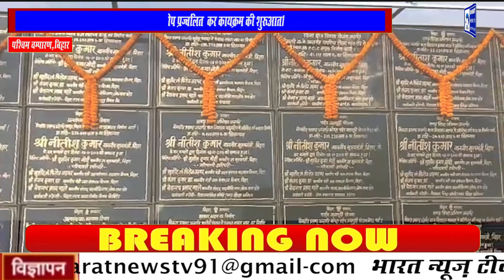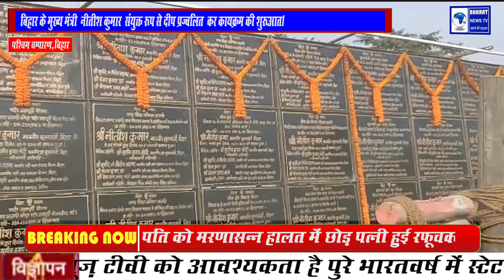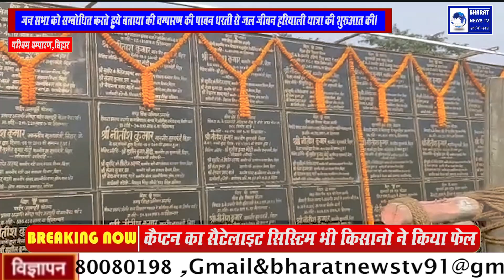बिहार के मुख्य मंत्री नीतीश कुमार ने दीप प्रज्वलित कर काय॔ क्रम की शुरूआत की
हिंदी में लाइव सय॔ क्रम की शुरूआत की जन सभा को सम्बोधित करते हुये बताया की चम्पारण की पावन धरती से जल जीवन हरियाली यात्रा की शुरुआत की,साथ ही तिन सौ पाॅच करोड़  की योजनाओं  का शिलान्यास व उदघाटन किया,विभिन्न  विभागो की ओर से लगाये गए स्टाॅल का निरीक्षण किया  साथ ही  मुख्य मंत्री  ने बताया की जब उन्हें जनता की सेवा  करने का मौका मिला उस समय बिजली की खपत सात सौ मेगावाट  थी  आज पचपन सौ है  हर घर के साथ हर किसान के खेत तक बिजली  पहुचाई जामाचार | भारत न्यूज़ टीवी | 24x7 समाचार चैनल |